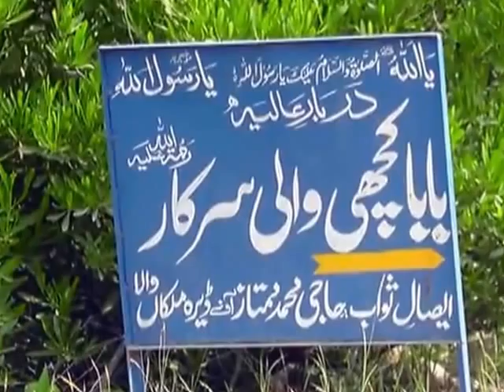Harappa awr Moinjo Daro k bad tisri qadeem tareen tahzeeb, Tulaja. part1 by Parwaz Pakistan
Pakistan k sab se baray awr dunya k tisray baray namak k zakhirayKhawwra k qarib Tulaja tahzeeb k khandrat paye jatay hainjo taqriban 5 hazar sal puranay hai. Yani yeh Harappa awr Moinjo Daro k dor hi k hain.

Through this channel we will share with you creative, educational, constructive, Knowledgeable, positive and entertaining audios and videos. We want to make our society positive, constructive, supporting, helpful, sacrificing, cooperative and strong according to the vision of the Islamic education. Our message is:
Tundi-e-bad-e-mukhalif say na ghabra ay Oqab!
Yeh to chalti hay tujhay uncha urhanay k liye!!!